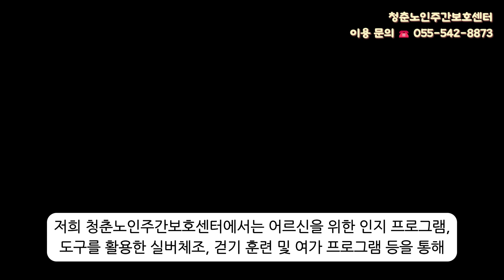창원시 진해구 장기요양등급 어르신을 위한, 청춘노인주간보호센터의 2024년 6월 넷째주 센터 운영 소식! "어르신의 행복과 자존감을 높여 드리는 센터!"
▶ 기관명 : 청춘노인주간보호센터
▶ 주소 : 경상남도 창원시 진해구 진해대로1114번길 15 가동2층 (장천동)